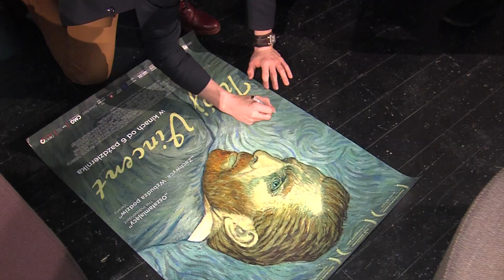Piła: Twój Vincent i spotkanie z Robertem Gulaczykiem i Anną Kluzą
Twój Vincent i spotkanie z Robertem Gulaczykiem i Anną Kluzą